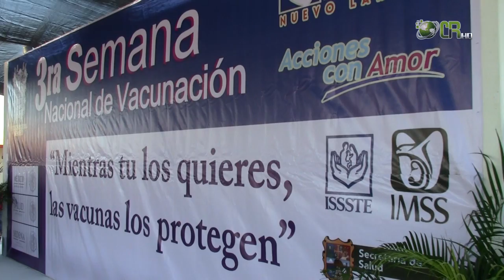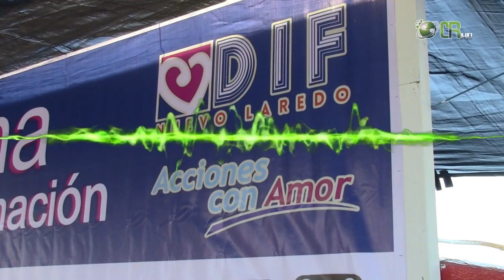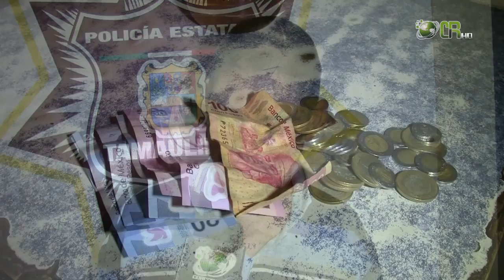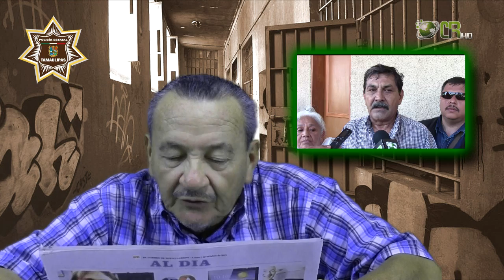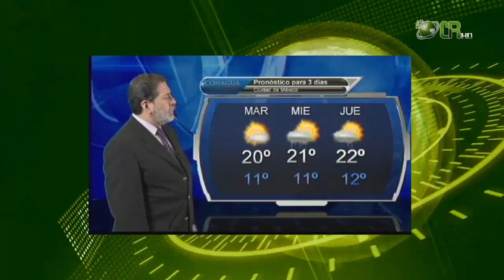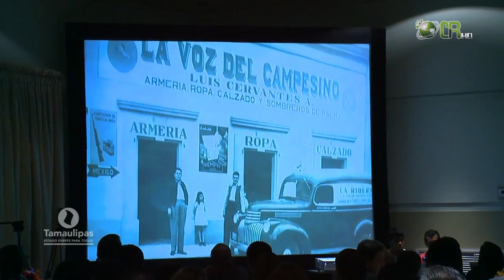NOTICIERO CORPORATIVO RADIONET EMISION 08 OCTUBRE 2013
- ARRANCA TERCER SEMANA NACIONAL DE VACUNACION.
- SEGUIRÁN EVALUANDO PERSONAL MUNICIPAL.
- INICIAN OBRAS DE REPARACION EN LA CARRETERA VICTORIA - MTY.
- POLICIA ESTATAL DETIENEN A ASALTANTES EL FIN DE SEMANA.